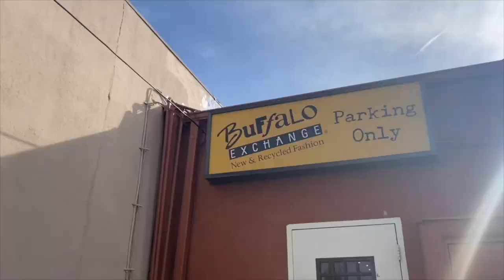🛍️✨ HERVE LEGER SWIMSUIT 📦✈️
ARE YOU LOOKING TO BUY ANYTHING IN THIS VIDEO ?

SIGN UP CODE : MELISSAD37

SIGN UP CODE : MELISSADOMIN405